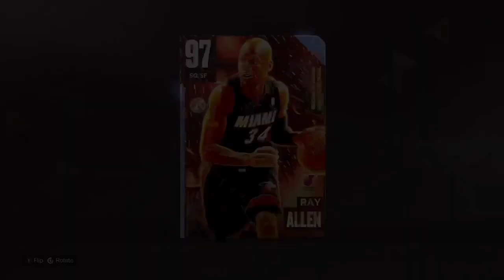Galaxy Opal Ray Allen Is 100% Worth The Grind In NBA 2K23 MyTeam Season 4 Best Free SG In The Game !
2K Finally Gave Us A Dominate Ray Allen & He’s The Miami Heat Version So I’m Extra Excited For This Gameplay

Want To Wager Real Money & Play In Tournaments Playing NBA 2K , Madden , COD etc ? Sign Up 💙

If You Really Rock With Me Follow My IRL Stream As Well

 3️⃣🐻